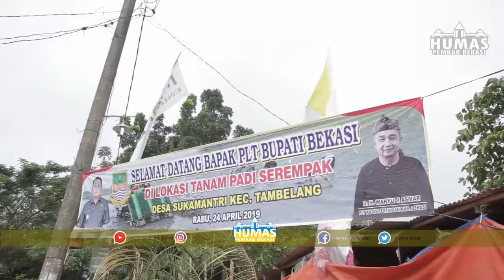Pencanangan Gerakan Tanam Padi 2019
Pemerintah Kabupaten Bekasi melalui Dinas Pertanian mencanangkan gerakan percepatan tanam benih yang dimulai secara serentak di Desa Sukamantri, Kecamatan Tambelang, Rabu (24/4)